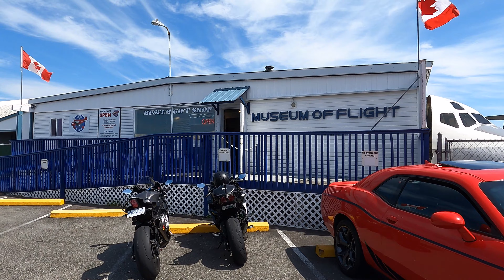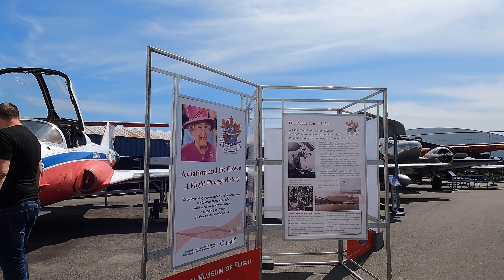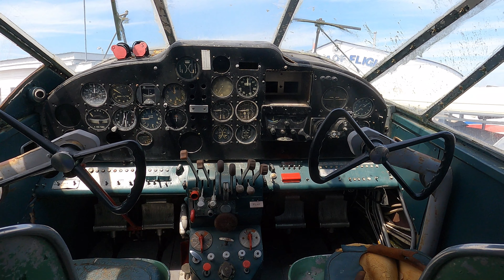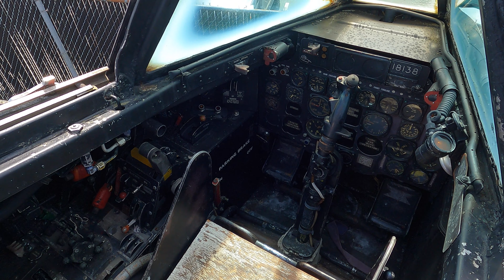🇨🇦【4K UHD】Explore Canadian Museum of Flight. Langley BC Canada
Welcome to this channel's video about natural scenery and street views in Canada.